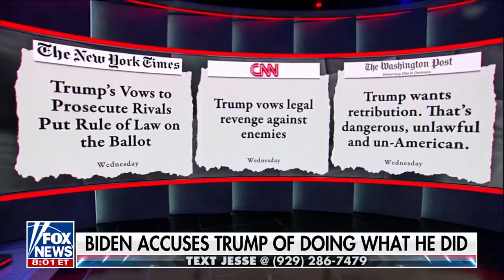President Trump didn’t actually say he will get revenge if he gets elected,